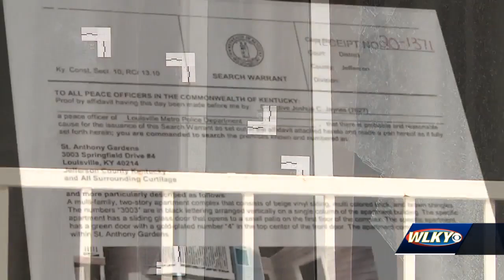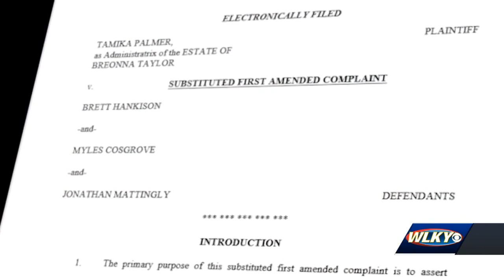Metro Council, police union blindsided by Breonna Taylor settlement